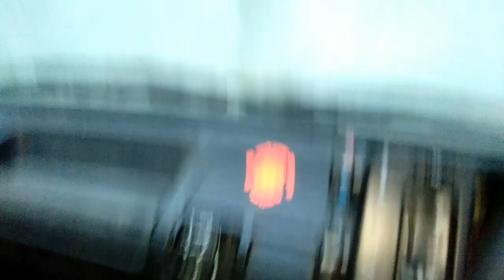maruti 800 dashboard sound problem solved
maruti 800 maruti 800 dashboard modified maruti 800 dashboard sound maruti 800 modified
is video me main aap logo ko car ke vibration se jo sound aur koi parts loose hai to use kaise pata kare aur problems solve kare ne ke tarike batane wala hu to video puri dekna.